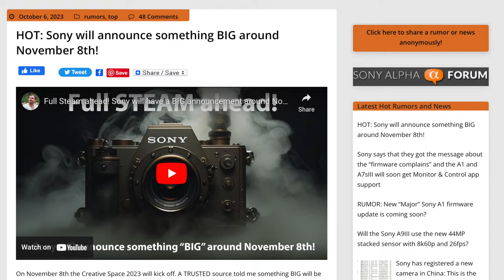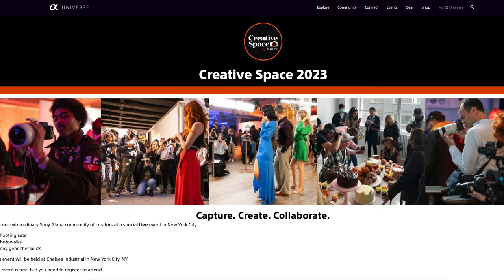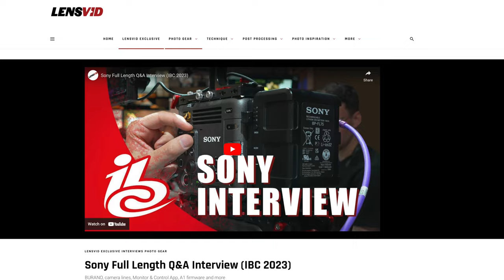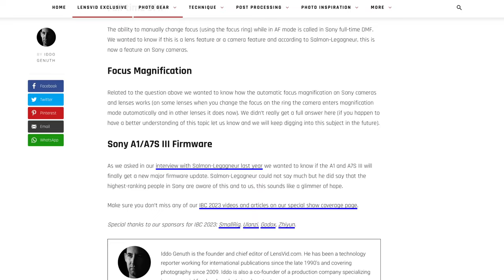Fastest Camera Ever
Fastest Camera Ever & Sony’s New ERA
🛒 Save $300 on the Canon R5 & R3 at B&H

👍 Need a 60 minute consultation  👍

0:00 Fastest camera ever
4:24 Big firmware update
8:27 Please subscribe & Follow